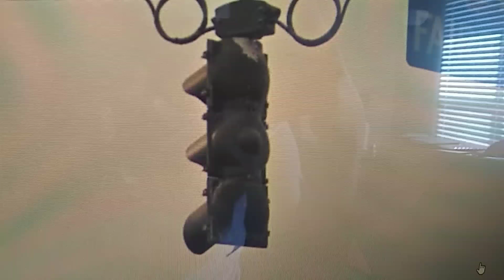At the same Intersection (last video)